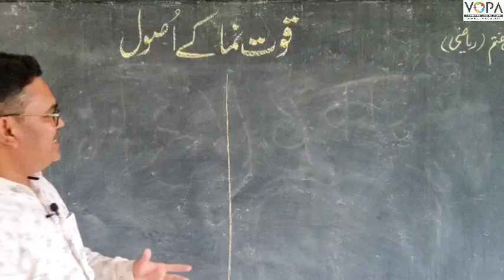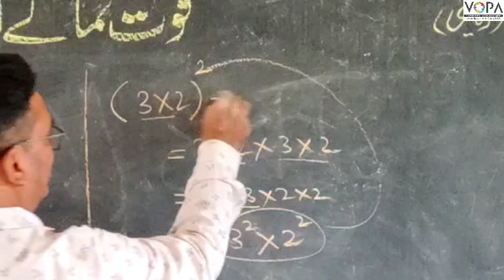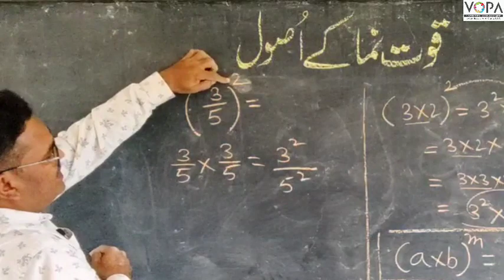7th | Math | Chap No 6 | قوت نما | V6 | VSchool